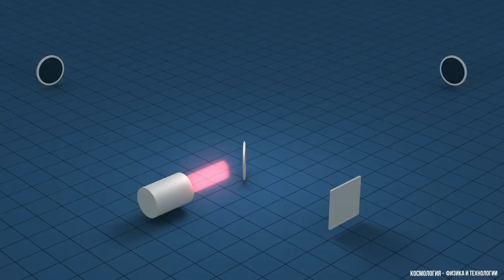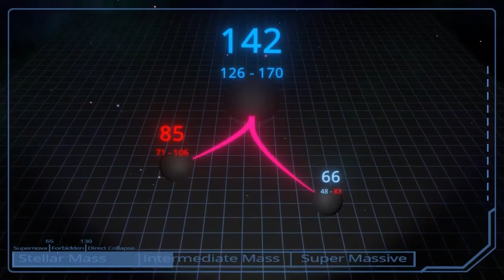Взрыв «142 солнц» - Открыта невозможная Черная дыра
Зафиксировано столкновение черных дыр общей массой 142 массы Солнца. Крупнейшее слияние в истории натолкнуло астрономов на мысли о сверхмассивных черных дырах, про формирование которых до сих пор известно совсем немного.

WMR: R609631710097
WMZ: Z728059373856